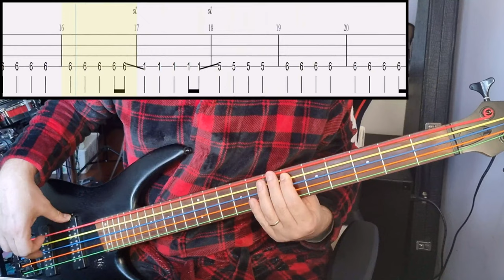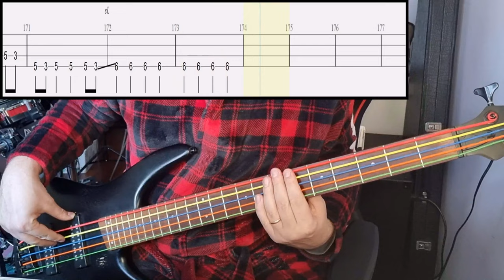The Pillows - Thank You, My Twilight - Bass Cover With Tab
Artist: The Pillows
Song: Thank You, My Twilight
Anime: FLCL
Tuning: Standard 4-String Tuning (EADG)